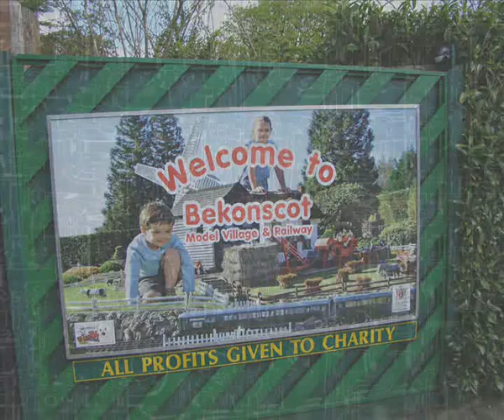SMILE GANG GO TO BEKONSCOT 10 04 2013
Come with Smile, Lady June and our Grand children on this trip to Bekonscot. Trains large and and small together with the goings on along the line.